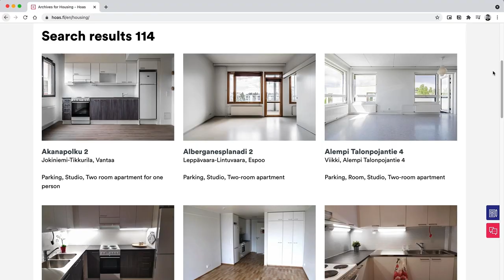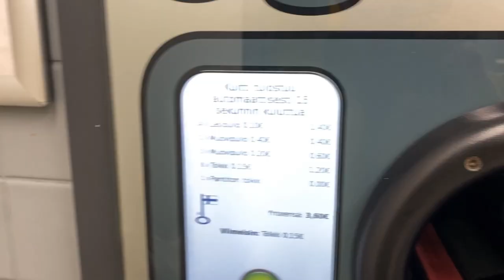5 Guaranteed Ways to PISS OFF Finnish People!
Want to know a guaranteed way to piss off a Finnish person? In this video you will learn 5 things that induce absolute rage in Finns. These are things that you should definitely avoid if you plant to move to Finland!

5 things that will make Finnish people angry:
0:00 How to piss off Finnish person
0:42 Making people wait for sauna
2:03 Cutting in line
3:10 Not taking care of your trash
5:18 Sponsorship segment
6:03 Picking up after your dog
7:14 Crushing beverage cans and bottles

I've been living in a Hoas student apartment for the last 7 years and I couldn't be more satisfied. They offer great value with quality apartments with good locations while still keeping the rents at super affordable levels.